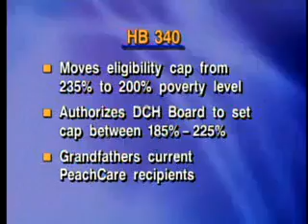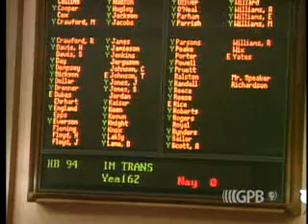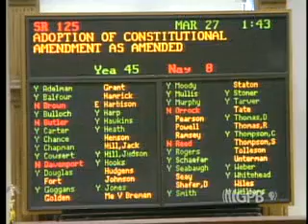Lawmakers, March 27, 2007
House Speaker Glenn Richardson today led the passage in the House of a sweeping revision of the PeachCare insurance program. House Bill 340 will change PeachCare eligibility from 235% of the federal poverty level to 200%. Speaker Richardson drew opposition from House Democrats, who questioned whether this plan is actually intended to phase out the PeachCare program. The House passed HB 340 101 to 63, with one amendment.

Legislation that creates infrastructure development districts passed the Senate today. The enabling legislation which would put Senate Bill 200 on ballots, was tabled earlier in the day, but passed shortly before airtime.

A bill that will allow the creation of townships in Georgia also passed the Senate today. Like the infrastructure development district bill, its enabling legislation was held up until late in the day, finally passing just before airtime.

A week after passage, the House today sent the supplemental budget to the Senate for consideration, but not before taking a stand against Lt. Gov. Casey Cagle's contention that the budget is loaded with pork projects. More details are in the broadcast.

Though there were dozens of bills on both the House and Senate calendars, many didn't make it. Sandra Parrish has the details on the session's dead bills, including Sunday alcohol sales and Confederate Heritage Month.